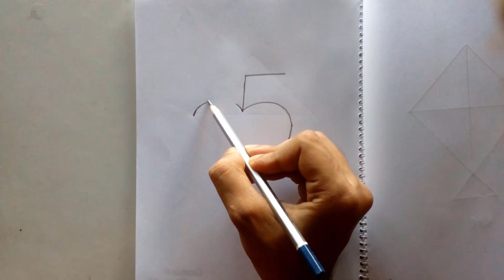How To Draw An Apple || Draw With Number 5 || ছোটদের ছবি আঁকা শেখা || Part 5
সংখ্যা দিয়ে ছবি আঁকার পদ্ধতি,
বাচ্চাদের জন্য সংখ্যা অঙ্কন,
ছোটদের ছবি আঁকা শেখা,  বাচ্চাদের এবং নতুনদের জন্য সহজ ল্যান্ডস্কেপ অঙ্কন|হাউস এবং প্রকৃতির সহজ পেইন্টিং শিখুন ,  বাচ্চাদের এবং নতুনদের জন্য সহজ ল্যান্ডস্কেপ অঙ্কন|হাউস এবং প্রকৃতির সহজ পেইন্টিং শিখুন Kids Drawing Lessons
number drawing for kids, draw with numbers, draw with numbers and letters, draw with number 1,
number drawing 1 to 10, number drawing for beginners, number drawing animals, drawing for kids,
drawing for kids easy, kids drawing, drawing tips 5 minute crafts, 5 minute crafts drawing,
5 minute crafts drawing for kids, creative drawing,
kids drawing lessons, drawing with numbers shorts
Drawing tutorial in bangla. Drawing Tutorial For Beginners.

How to Draw Pencil Sketch. pencil Review.

চ্যানেলের ভিডিও পাবেন একদিন বাদে একদিন সন্ধ্যা 7:15 Pm.